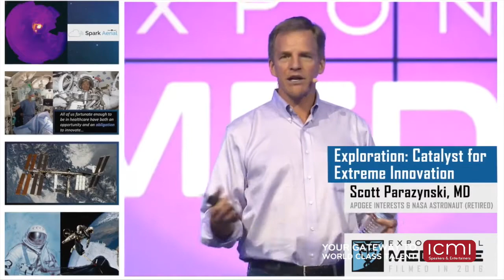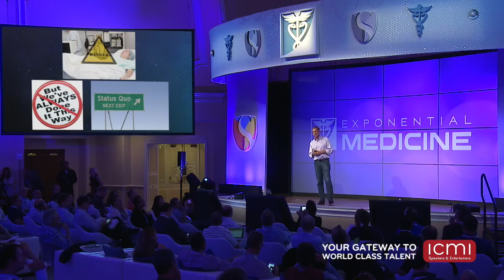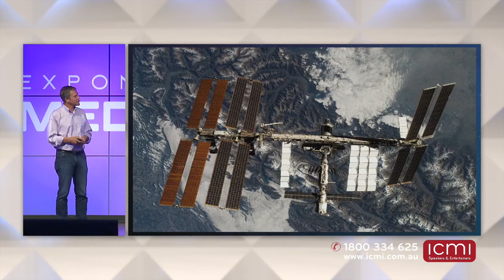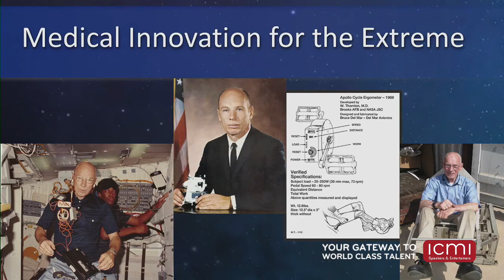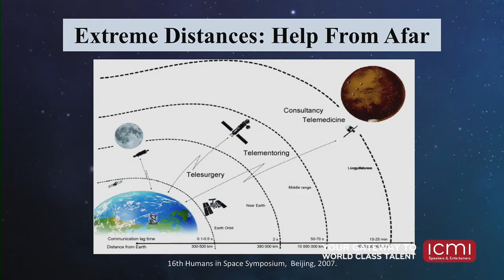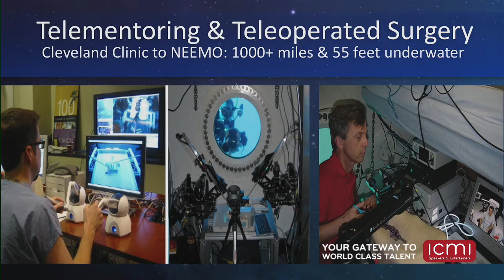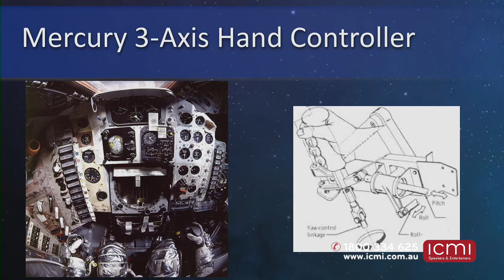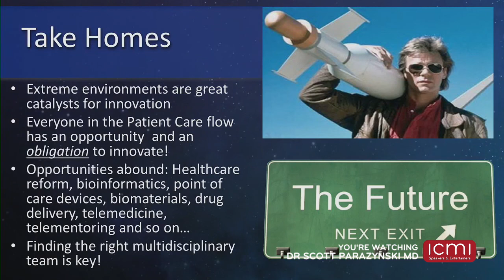Astronaut, Innovator - Dr Scott Parazynski MD - Exploration catalyst for extreme medicine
With over eight weeks in space, forty-seven hours on spacewalks and 23,000,000 miles in orbit, astronaut Dr. Scott Parazynski MD brings an inspirational story and the knowledge he has gained about leadership and team-building back to Earth.